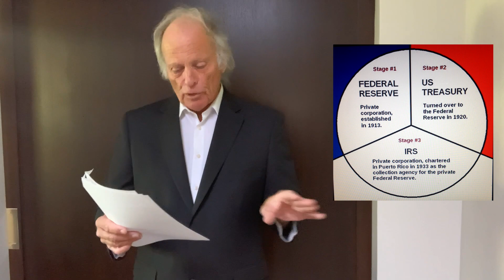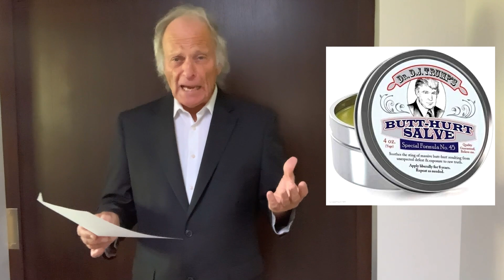Drugs OK Plastic Illegal - Leftists Fear of Trump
B.C. becomes first province to remove criminal penalties for possession of some hard drugs

British Columbia has become the first province to be granted an exemption under the Controlled Drugs and Substances Act to remove criminal penalties for possession of some hard drugs.

The three-year exemption is for people who possess a small amount of certain illicit substances for personal use.

The exemption will be in effect from Jan. 31, 2023, to Jan. 31, 2026, throughout B.C.

B.C. announces details of single-use plastics ban

Plastic shopping bags, polystyrene foam, biodegradable plastics to be phased out by December

The B.C. government says several single-use plastic items will be phased out by December as part of new rules aimed at tackling plastic pollution.

On Friday, provincial Minister of Environment and Climate Change Strategy George Heyman announced details of the new rules, which have been in the works since an intentions paper on the issue was published last April.

Trump's Top 10 Accomplishments

By Steve Cortes
December 31, 2020
Trump's Top 10 Accomplishments of 2020
(AP Photo/Patrick Semansky)

This year has been dominated by the pain and suffering thrust upon the globe by the criminal acts of the Chinese Communist Party. Even amid these harsh challenges, President Trump persevered to reach historic achievements. Therefore, as the year draws to its conclusion, it is worth detailing his 2020 accomplishments, as I have previously catalogued for each of the last three years.

These Trump-era tax breaks could come to an end in 2026 — how to prepare your finances so you don't end up owing Uncle Sam big time

The Tax Cuts and Jobs Act (TCJA) signed by former President Donald Trump in December 2017 was one of the largest federal tax overhauls the U.S. has ever seen.

It had a huge impact on how much money Americans had to pay back to Uncle Sam by lowering individual income tax rates, almost doubling the standard deduction and lifting the federal estate tax exemption, among other things.

Liberals are realising that Trump will probably win. And they are terrified

 guess this means that they’re worried. By “this” I mean unhinged anti-Trump expostulations like “Trump’s Dire Words Raise New Fears About His Authoritarian Bent” in Monday’s New York Times.